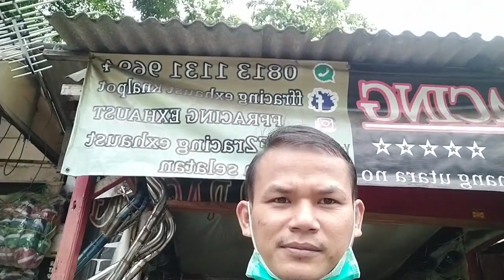awal mula knalpot f2racing dan inspirasi merek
Assalamualaikum wr.wb
Selamat datang di F2racing EXHAUST channel, kini di F2racing EXHAUST channel akan ada episode baru "KENALAN" dimana di video KENALAN ini kedepannya akan berbagi cerita tentang keseharian kita di F2racing grup entah itu di toko, berangkat cod, liburan, dan ngobrol bareng pelanggan

mungkin berupa knalpot ataupun marchandise lainnya

( Jl.kemang Utara no.5a Jakarta Selatan)

Oke stay terus bareng kita salam F2racing salam blar blar🔥🔥
pemesanan melalui aplikasi bisa di